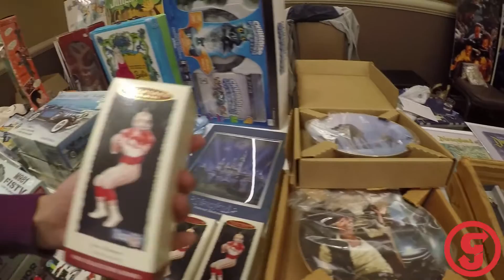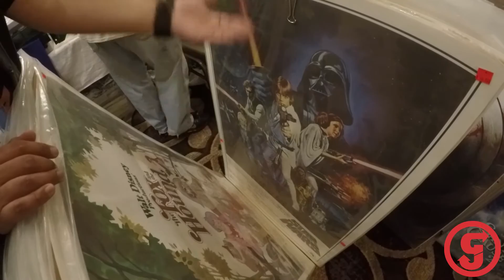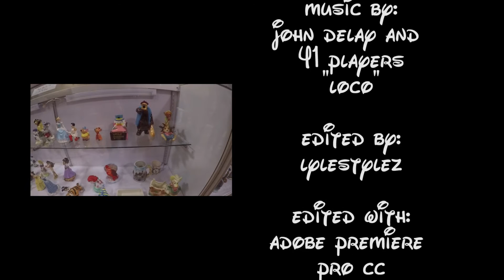THE GEEK JUNCTION: Mouse-Con 2015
We attended the FIRST EVER Disney Convention in The Bay Area in Concord, CA. Definitely a fun time being at a Disney-related convention outside of SoCal. We will definitely attend once again next year. Hope to see you guys there!

Stay Geeky!